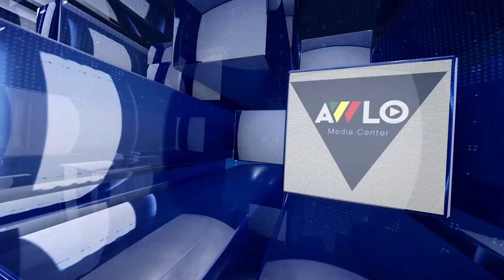አዉሎ ዜና የካቲት 30/ 2012 ዓ.ም